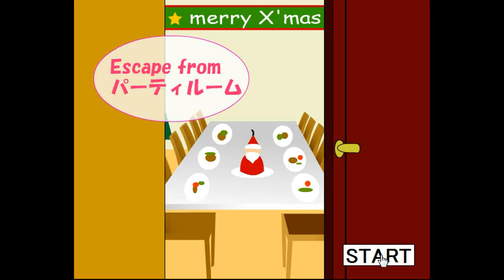Escape from Party Room Walkthrough.flv